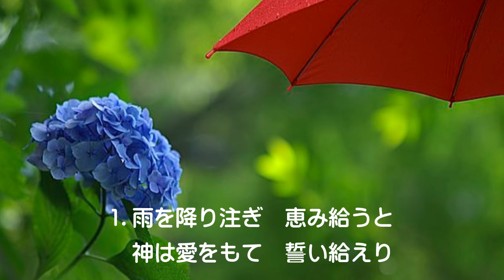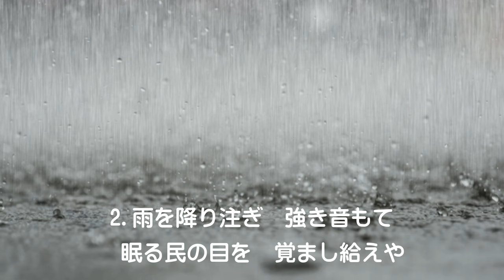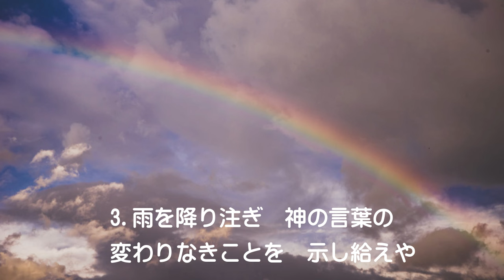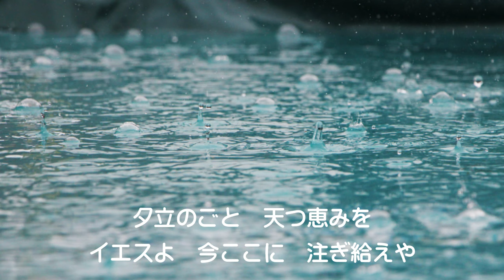雨を降り注ぎ 聖歌570番【歌詞付き】